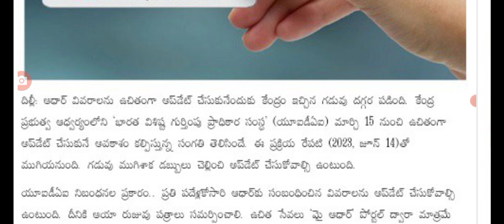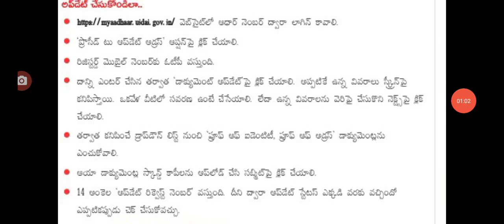ఆధార్ కార్డు పై అత్యవసర ప్రకటన big Shak for aadhar card holders in Andhra Pradesh.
hello everyone today update is aadhar card holders latest update today .@anandsocialedu